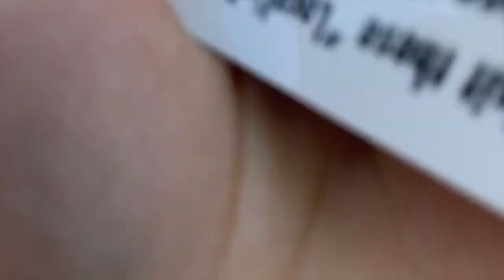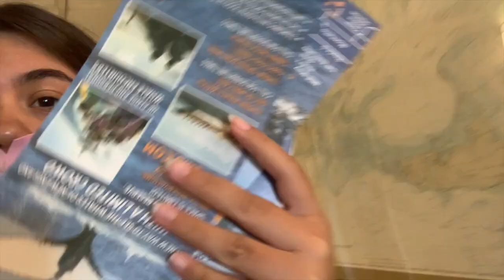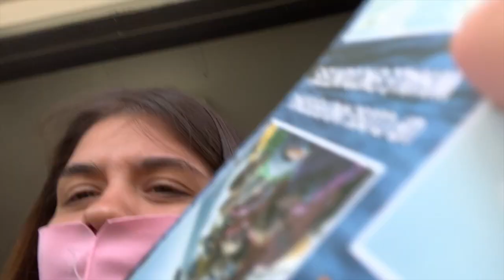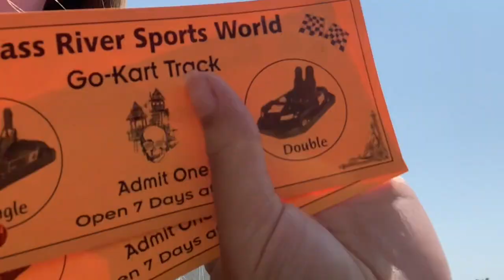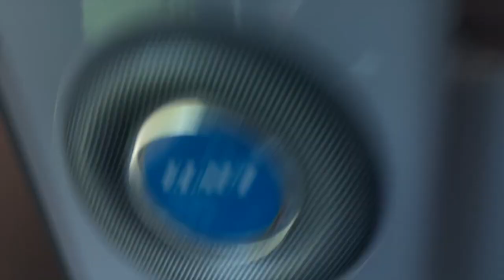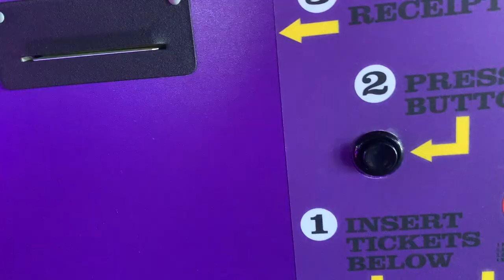VACATION GONE WRONG! (ends up with crutches)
Hey guys welcome back! Here are days 2, 3, and 4 of my vacation in Cape Cod that didn't really go as planned... Watch the video to see how!